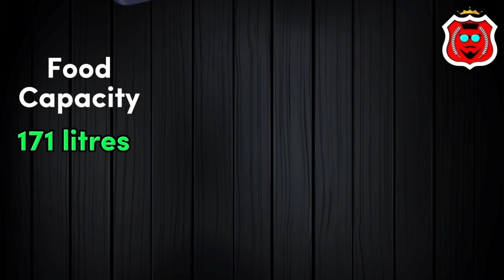Top 3 Refrigerator 2023 Model | Best Fridge Brands in India |Tamil|LG vs Samsung vs Whirlpool fridge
No 3: Samsung 👇
189L 5 Star
183L 4 Star
183L 5 Star
215L 5 Star

No 2: LG 👇
185L 5 Star
185L 4 Star
242L 3 Star

Best 3 fridge brands in india 2023 model.
First place whirlpool
second LG
Third Samsung

00:00 introduction
00:07 3rd place samsung
00:20 samsung fridge features
01:51 2nd place lg
01:57 lg features
02:55 1st place whirlpool

hello everyone in this video i compared lg vs samsung vs whirlpool fridge detail in tamil. Top 3 Single Door Refrigerator. this is very low price product in india with first quality and long lasting product for the middle class family peope in india.
LG is providing 1 year warranty for product and 10 years warranty for compressor
Samsung is providing 1 year warranty for product and 20 years warranty for compressor
Whirlpool is providing 1 year warranty for product and 10 years warranty for compressor
according to the customer feedback this is best in performance wise smart inverter technology used in that.
Usage: home - shop and stores
ASIN Number and Part Number: GL-D201ASCU GL-D201ABEU GL-D201AERU GL-D201APZU GL-D199OPZY FP 263D IF INV ELT DF278 NEOFRESH 258LH CLS PLUS 2S FP 313D Protton Roy alpha steel RR21C2H25UZ/HL Midnight Blossom Blue